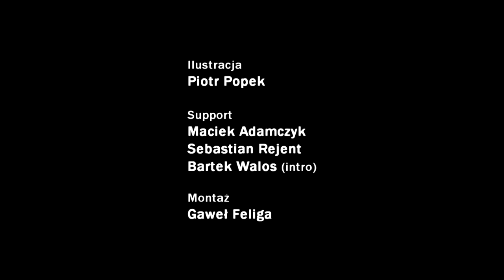Gaweł Feliga | Foie gras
To nie jest special, nie ma dogranych śmiechów.  Set nagrany w grudniu 2014. Klub Komediowy, Warszawa.